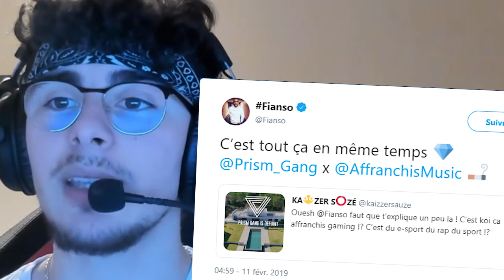J'AI PERCÉ LE SECRET DU PROJET PRISM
OK NOUVELLE VIDEO

teeqzy mushway tomy jltomy
fianso
ish ish

code createur amaru